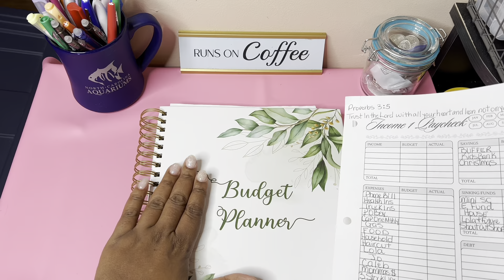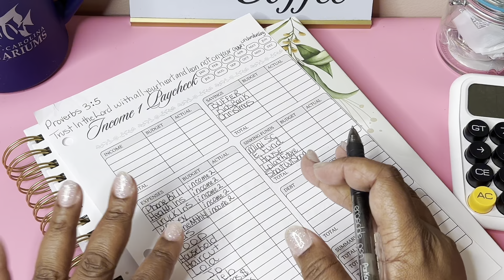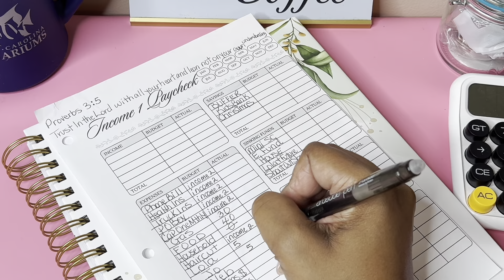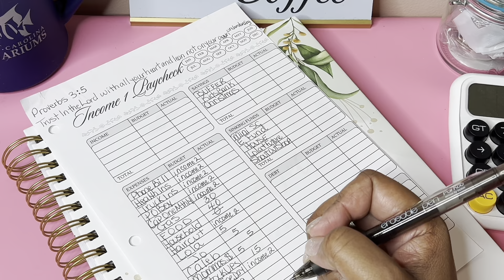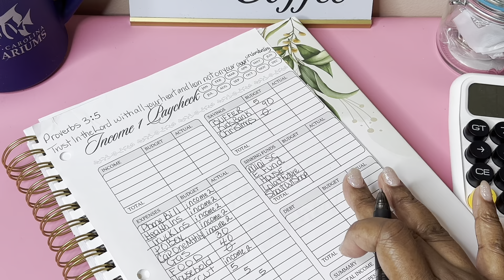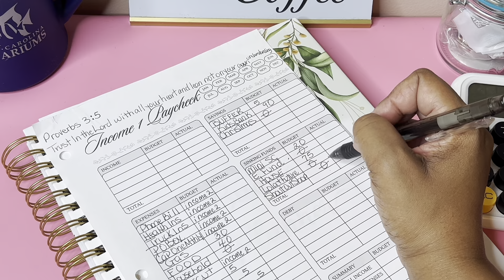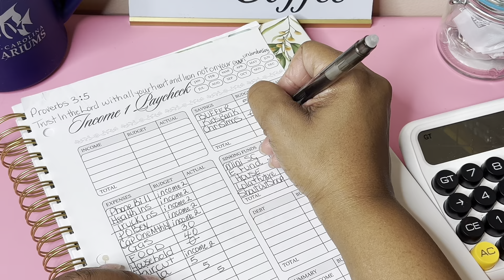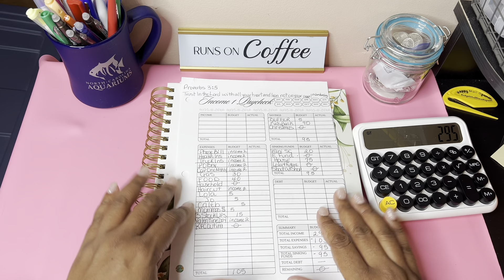LET'S BUDGET TOGETHER! || INCOME 1 || FEBRUARY 2024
Here is my budget for Income 1!  Let's work on our budget together!

HAPPY MAIL:
PAULA M.
267 TIMBER DRIVE
UNIT 1986